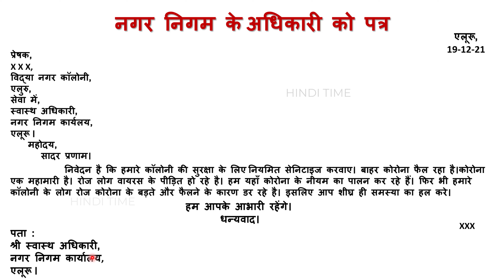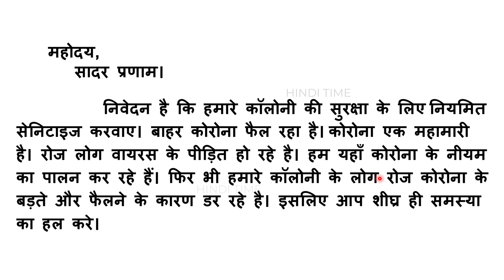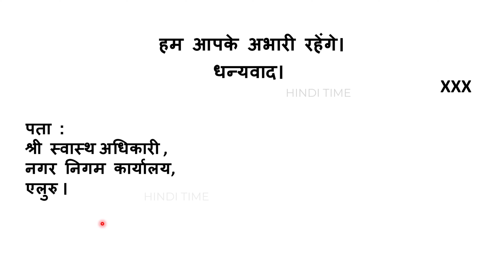Letter to Municipal Officer, Hindi Letter explained in Telugu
In this video, you will learn about the "नगर निगम के अधिकारी को पत्र।", with each line explained in Telugu in simple and easy words, for more Questions, Sarams from other lessons, follow our channel.

Letters पत्र लेखन

We have also explained the Kaviparichai of each lesson in a very simple and easy way, please check them some links are given below

Question - मदर तेरेसा ने अपने जीवन मे क्या सिद्ध कर दिखाए है ? in very simple words